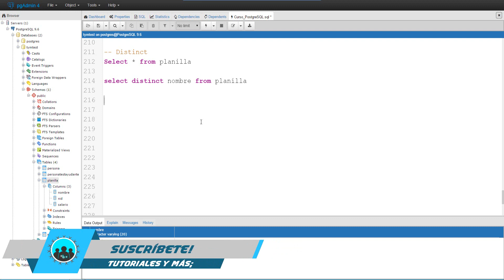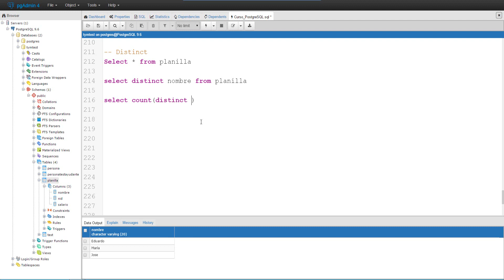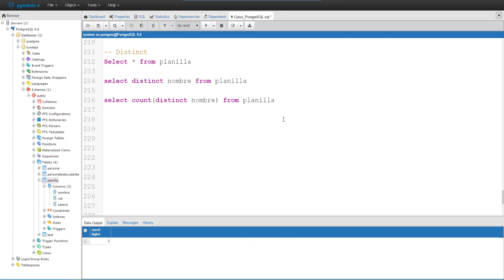Como ver registros distintos - DISTINCT| PostgreSQL #26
Vemos como usar la clausula Distinct en PostgreSQL para ver siempre los registros que son totalmente distintos.

▼Que es Tutoriales y más?
►Somos una comunidad que crece cada vez mas!
Nuestro tema principal es la programación pero también nos   interesa compartir sobre cualquier cosa que tenga que ver con tecnología e informatica!
►Cursos, tutoriales, reviews, gameplays y hasta algo de música es parte de lo que podrás encontrar si visitas nuestro canal!

► Ayúdanos a Subtitular este y otros videos para llegar a más personas

►►Más cursos y vídeos en el canal!◄◄